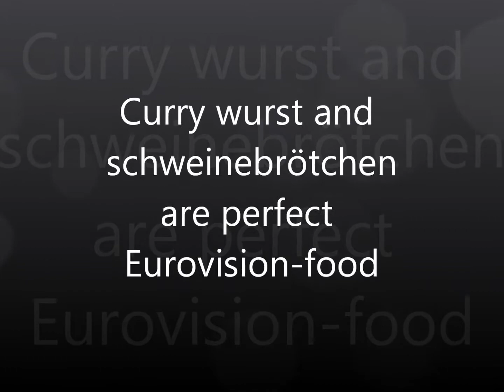Curry wurst final